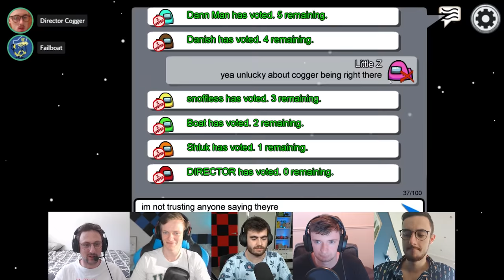UNDERDOGS PLAY AMONG US